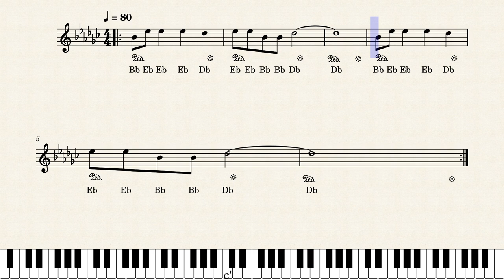Squid Game 'Red Light, Green Light' Easy Piano Video Score + SHEET MUSIC (Free MusicKey)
Enjoy playing your favorite songs with Free MusicKey! This simplified sheet music, "Red Light, Green Light" (from 'Squid Game'), will be a great addition to your repertoire!